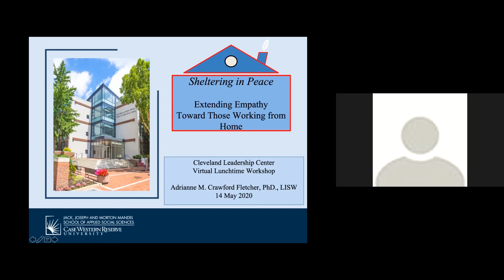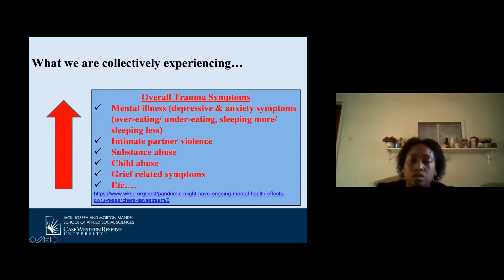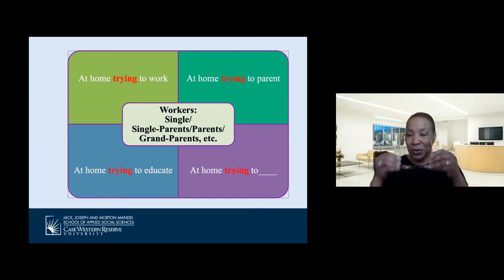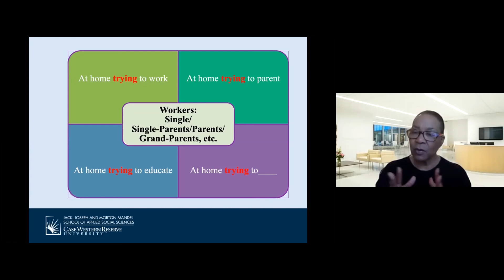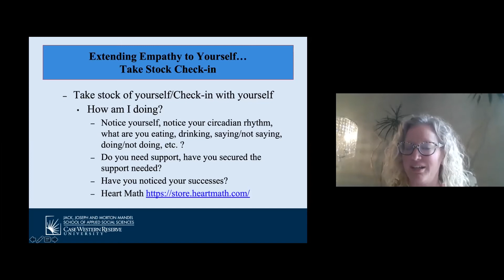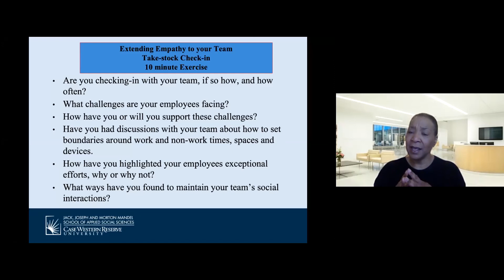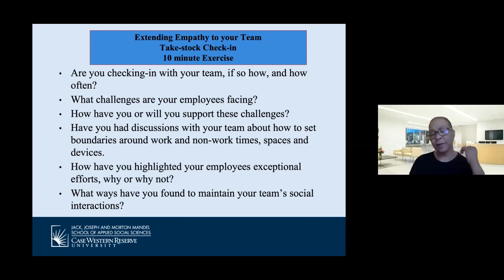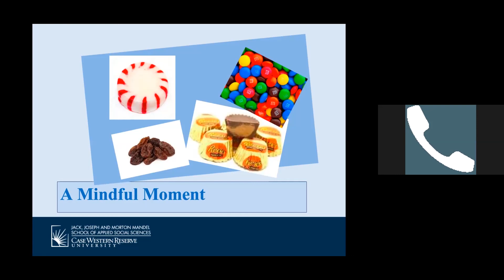The Way Forward Leader Lunch Break with Adrianne Fletcher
Adrianne Fletcher, PhD, Assistant Professor and Assistant Dean of Diversity and Inclusion, Mandel School of Applied Social Sciences at Case Western Reserve University

Dr. Fletcher discusses how leaders need to tend to their own well-being first and shared practical ways to extend empathy toward employees during this time of collective crisis.

Recorded from a live Zoom session on May 14, 2020.